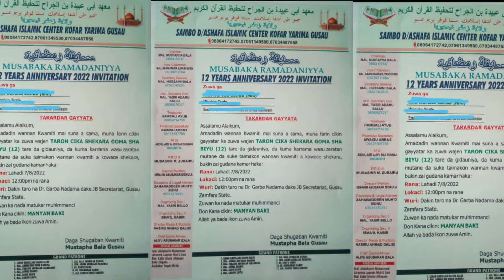TAKAITACCEN JAWABI AKAN BIKIN CIKAR MUSABAQAR RAMADANIYA SHEKARA GOMA SHA BIYU